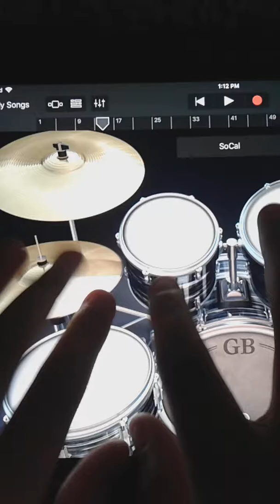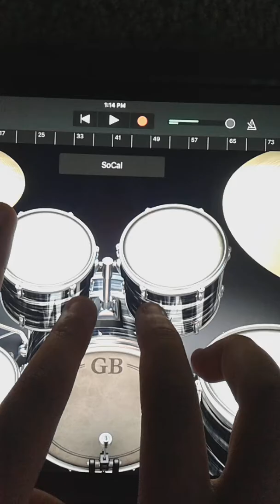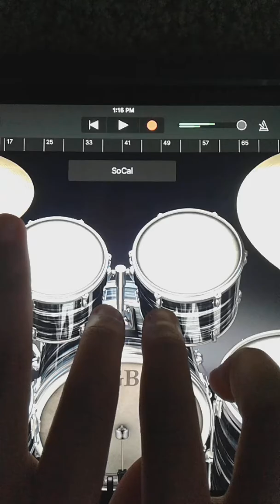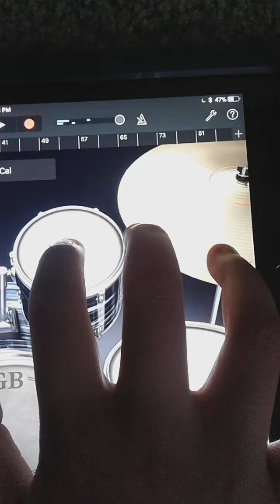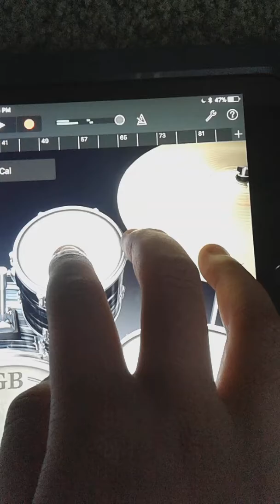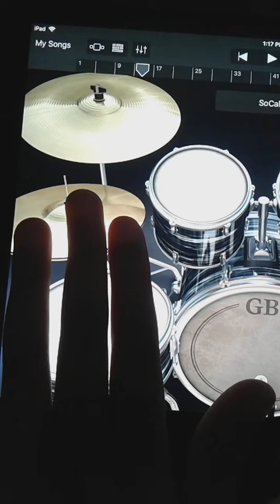Garage band gameplay